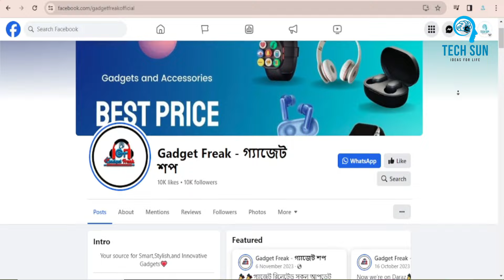T1000 ultra smart watch bangla review || smart watch price in bangladesh || T800 vs T900 vs T1000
in this video i will show you T1000 ultra smart watch bangla unboxsing and review and Other smart watch price in bangladesh 2024. T800,T900,T1000 smart watch bangla unboxsing and review.

t800 ultra smart watch,t800 ultra smart watch review,t900 ultra smart watch,smart watch review,t900 ultra smart watch review,smart watch review bangla

স্মার্ট ওয়াচ এর দাম,ভালো স্মার্ট ওয়াচ,স্মার্ট ওয়াচ,ভালো স্মার্টওয়াচের দাম,১৫০০ টাকায় সেরা ৪টি স্মার্ট ওয়াচ,১০০০ থেকে ১৫০০ টাকায় সেরা ৩টি স্মার্ট ওয়াচ,১০০০ থেকে ১৫০০ টাকায় সেরা ৪টি স্মার্ট ওয়াচ,স্মার্টওয়াচ,স্মার্টওয়াচের দাম,নতুন স্মার্টওয়াচের দাম,মোবাইল ঘড়ি এর দাম,নতুন মোবাইল ঘড়ির দাম